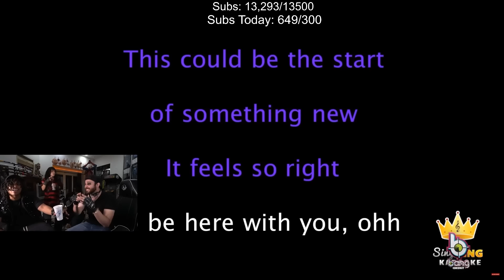AMP Made Me Say It.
Watch Cinna Live ▼